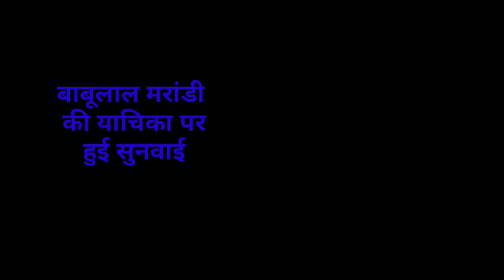संध्या सामाचार 12 सितंबर 2022 झारखंड की ताजा खबर ।। JSSC 455 posts,पारा शिक्षक आंदोलन, शराब नीति ठप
संध्या 12 सितंबर 2022 झारखंड की ताजा खबर ।। Today Jharkhand News , Jharkhand Breaking News

jharkhand,jharkhand para teacher news, para teach
2020, Jtet 2021, Jtet 2022, झारखंड शिक्षक बहाली, नियुक्ति 2020, नियुक्ति 2022